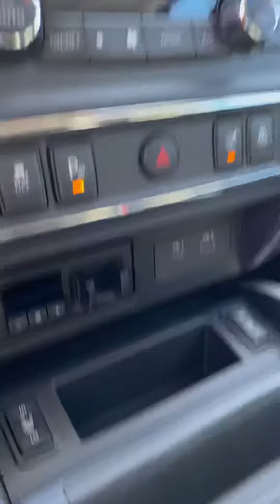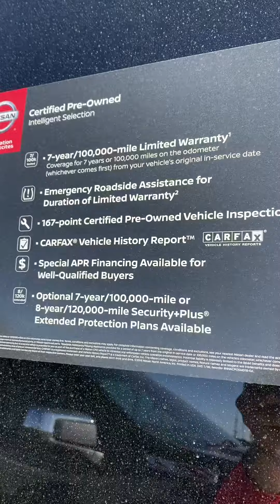CPO Titan SL 4x4